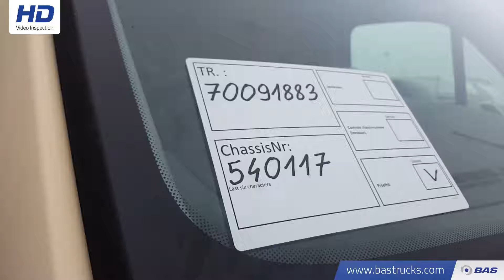70091883 IVECO Daily New - Unused RHD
IVECO Daily New - Unused RHD